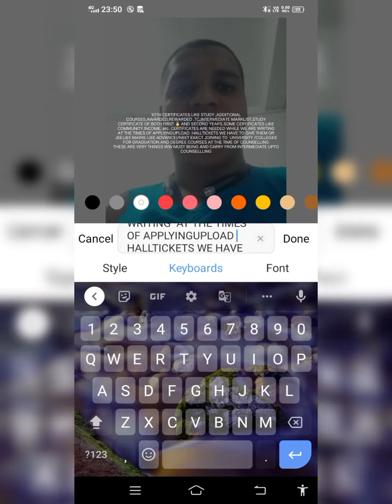🌟💠TOPIC : THE MOST 🖼️👑 IMPORTANT ONE THAT MUST MUST BE FOLLOWED BY ALL STUDYING FROM 10TH CLASS💠🌟(1)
IF TEACHERS AND PRINCIPAL ASK OUR PHONE NUMBER ,TO CREATE A GROUP FOR KEEPING MODEL QUESTION PAPERS,TO KEEP ASSIGNMENTS,PROJECT- REFLECTION WORK etc, UPDATING NEWS FROM COLLEGE,TO SEND SOME BEST EXAMPLE /EXACT CONCEPT ABOUT SOME TOPICS IN STUDIES

 ONCE WE SET UP AND ENTER INTO OUR 10TH CLASS LIFE WE SHOULD NOT  DEVIATE /NEVER CHANGE THE DETAILS
THAT IS THE MOST IMPORTANT OF IMPORTANT ONE IS
OUR'S ONE ORIGINAL PHONE NUMBER
OUR'S ONE GMAIL ACCOUNT WITH PASSWORD